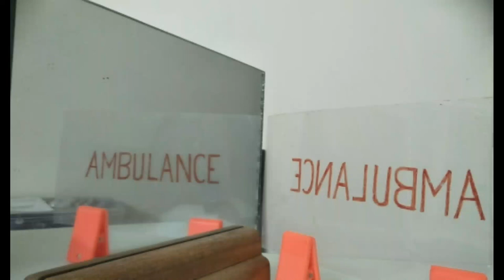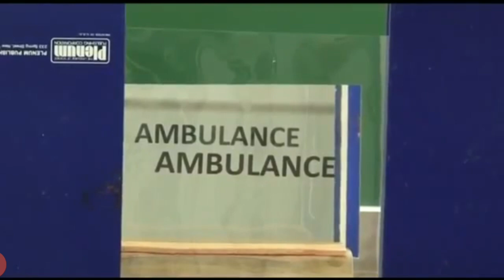Invertedness of AMBULANCE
The word AMBULANCE is written inverted because if it is seen through a mirror in the vehicles ahead the drivers see it as AMBULANCE without inversion and hence give way ambulance without any delay.
With the permission of our guru Prof H C Vermaji I uploaded this video.